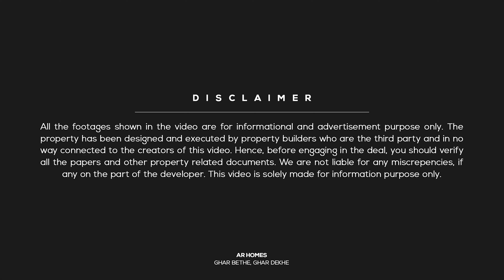मैंने रोड से नजदीक और कीमत में कम आसान मासिक किस्तों में | 3 BHK House in jaipur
East Facing 19.6 by 39 - 82 GAJ Semi Duplex House with 3 rooms floor plan. This property is available for sale at Kalwar road Jaipur

Property Details:
👉Independent House
👉Overview: 3 Rooms | 1 Kitchen | 2 Bathrooms
👉Size: 82 gaj (yards) | 19.6 x 39
👉Stairs: Outside
👉Status: Ready To Move